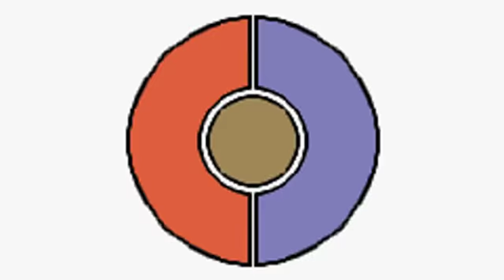Let's Play Pokemon Emerald! Episode 1 "A New Beginning"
This is the start of my second let's play of pokemon emerald! What will happen on this new and exciting journey?